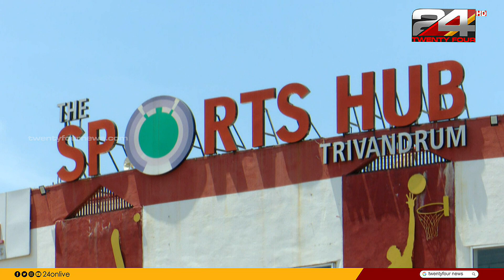ലോകകപ്പ് ക്രിക്കറ്റ് വേദികളുടെ പട്ടികയിൽ ഗ്രീൻഫീൽഡ് സ്റ്റേഡിയമില്ല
Greenfield Stadium is not in the list of World Cup Cricket Venues